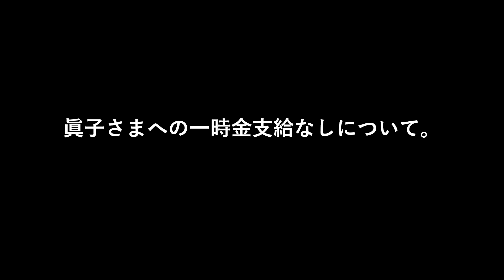眞子さまへの一時金支給なしについて。